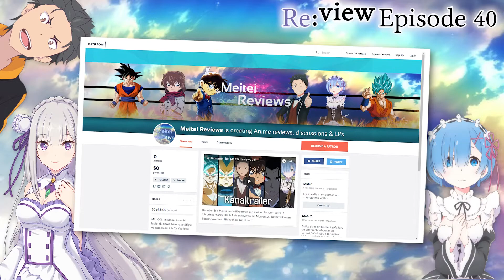Ihr ERSTER Kuss 💋!!! - Re:ZERO Kara Hajimeru Isekai Seikatsu Folge/Episode 40 Anime Review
Re:ZERO -Starting Life in Another World- Season 2 Folge 40 – Otto Suwen / Der Grund, zu glauben [HD | 60FPS | Diskussion | Deutsch]
☑️ GB Eye "RE" Zero Duo Tasse*
In Episode 40 von Re: ZERO -Starting Life in Another World- werden endlich die Beweggründe von Otto bekannt. In der Zwischenzeit hat Subaru genug Zeit, Emilia zu motivieren, und ihr zu sagen, wie er wirklich fühlt.
☑️ Sweet&rro17 Anime Re Zero Starting Life in Another World Kissenbezug*

☑️ Mein Mousepad*
☑️ Das absolute HAMMER Mikrofon*
☑️ Geschirmtes USB-Kabel*
☑️ Mein Controller für den PC*

Track: Realize - Re:Zero Season 2 (Opening Full) | MattyyyM Cover